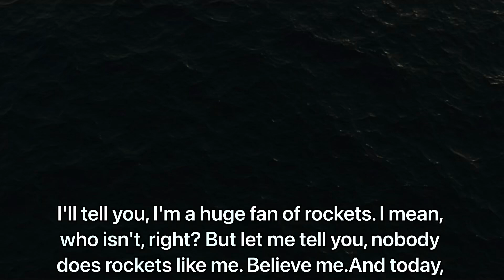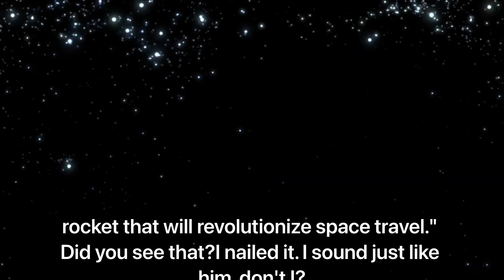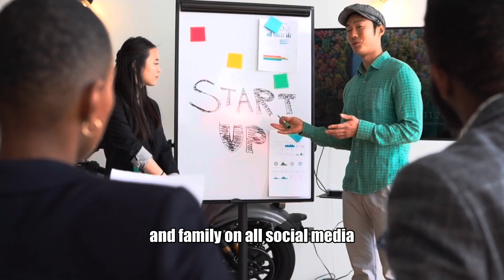Trump impersonates Elon Musk